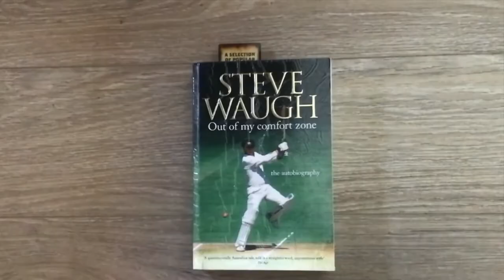State High GPS Cricket | Training at Home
Over the past several weeks, our GPS cricketers have continued to work on their skills and fitness with regular training at home. Watch this video compilation of their training sessions.